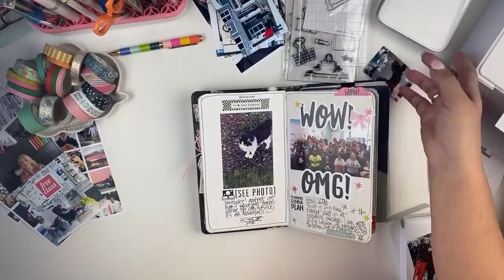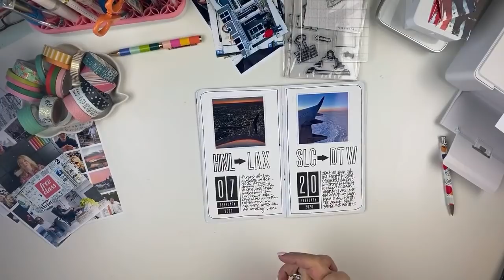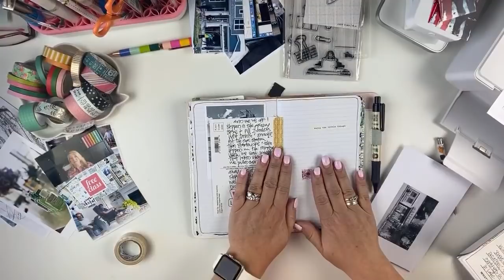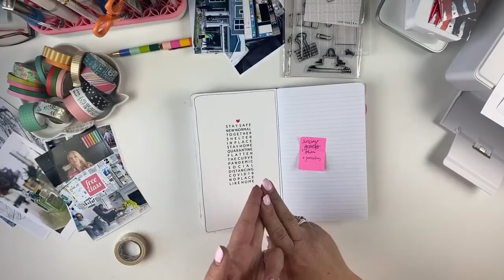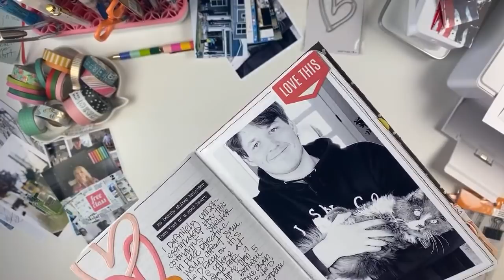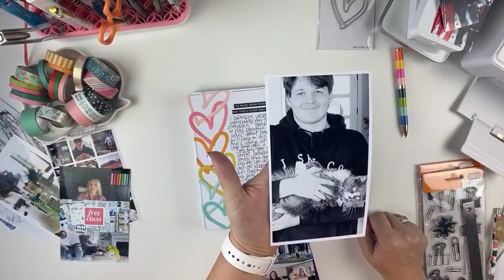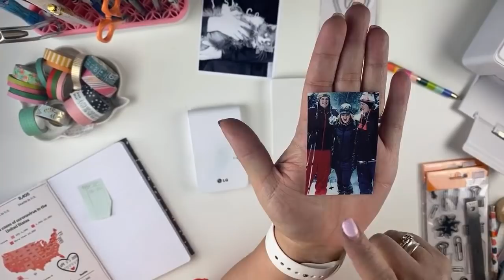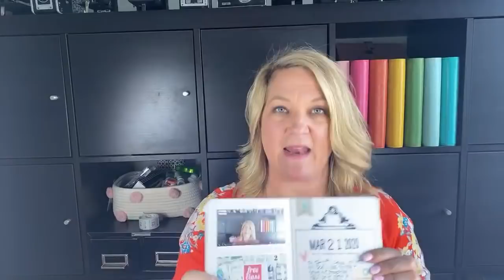How to Use a Traveler’s Notebook for Memory Keeping - Part 4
Intro to Traveler's Notebooks Class Part 4 – Memory Keeping in a Traveler’s Notebook.

Join me LIVE & learn how to use a Traveler’s Notebook for memory keeping!  We'll discuss how to get started along with different printers, printing options & tips for printing.

This is the 4th in the series of the free Intro to Traveler's Notebook classes; click here for the other classes

* If the video appears blurry on your screen, click the gear/settings icon at the bottom right corner of the video, then click Quality and set to 750HD or 1080HD**

Grid Stamping Blocks

Printers:
Epson PictureMate:
Epson Creative Print App -
Polaroid Mint:
Lifeprint 2x3 Printer:
Lifeprint 3x4.5 Printer:

Epson PictureMate Ink
4x6 Photo Paper

Acid Free Scotch Tape

Click here for a list of my favorite crafty tools & accessories!